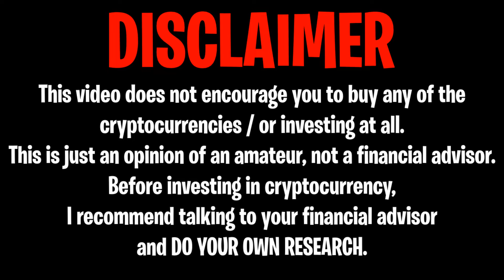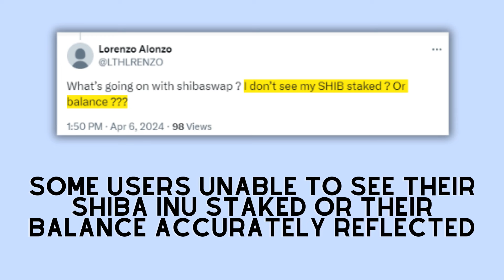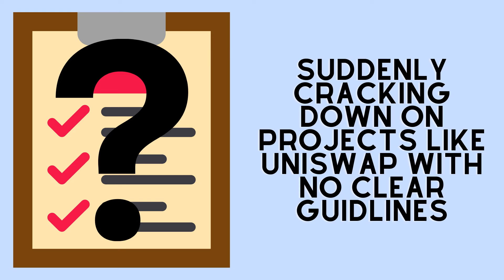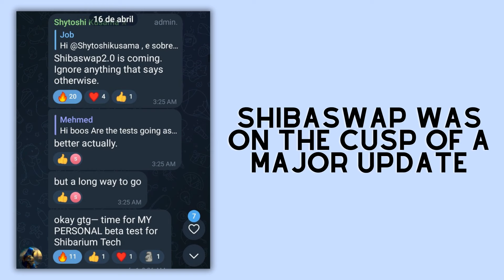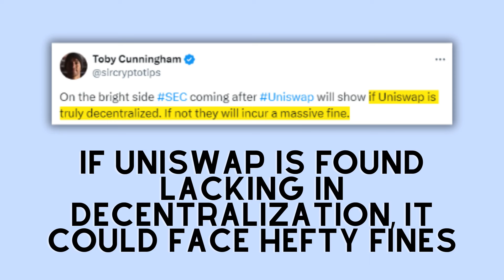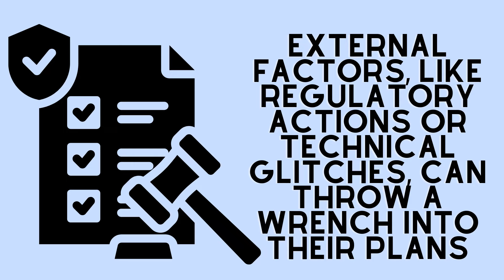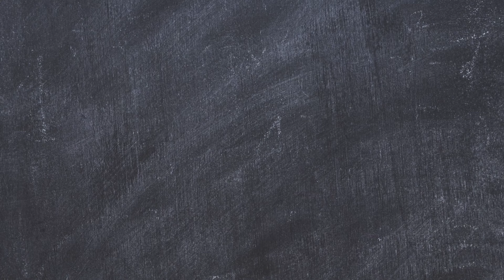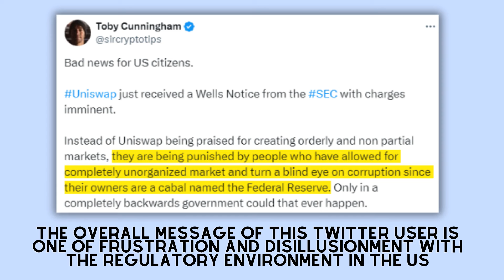SHIBA INU: THE US GOVERNMENT ATTACKS SHIBA INU (FAR WORSE THAN EXPECTED) - SHIBA INU COIN NEWS TODAY